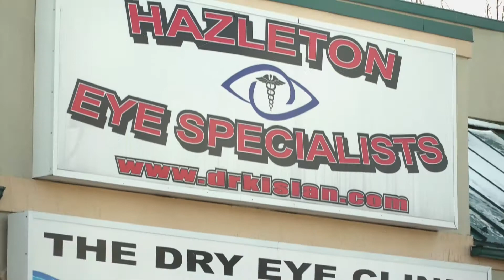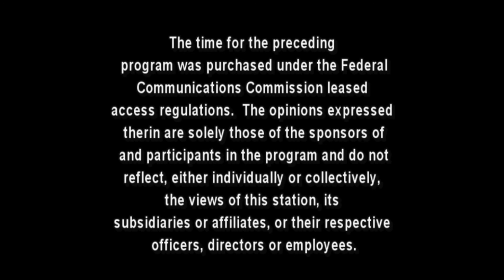Eyecare Today - Dr. Sachin Patel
Dr. James Deom, OD, MPH from Hazleton Eye Specialists introduces us to Sachin Patel, MD - an ophthalmology specialist that has been with the practice for many years.  Dr. Patel explains what types of eye diseases he comes across and what he does to help.